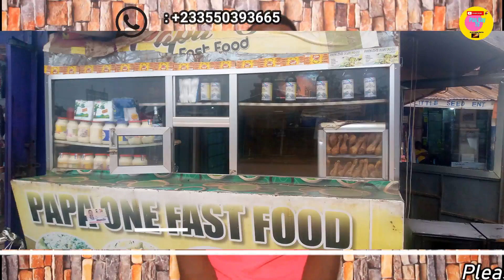What happens to our future carrers Vrs Learning Pie Chart will help in selling Meat Pie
status of the day